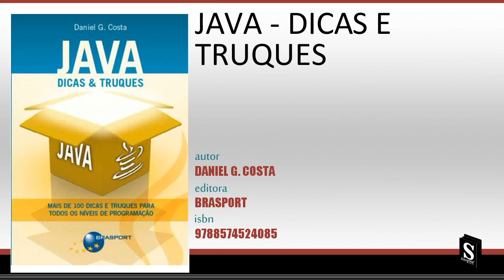Java - Dicas E Truques - Daniel G. Costa | A Estante